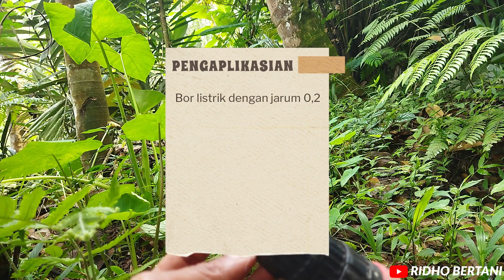Aplikasi Paclobutrazol Pada Durian Memaksa Agar Berbuah Di Luar Musim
Pada kesempatan kali ini kami kan berbagi pengetahuan kami tentang penggunaan dosis paclobutrazol untuk pohon durian dan langsung mempraktekannya. Disamping manfaat paclo yang sangat dahsyat bisa membuat durian atau memaksa durian cepat berbuah diluar musim, penggunaan paclobutrazol juga mempunyai dampak atau efek yang sangat berbahaya bagi pohon durian itu sendiri jadi kami sarankan anda harus benar benar tahu dosis, cara aplikasi dan cara recovery pohon setelah penggunaan paclobutrazol.

Untuk hasil pengaplikasian paclobutrazol bisa ditonton di video ini:
PLAYLIST VIDEO:
Salam Petani Durian!